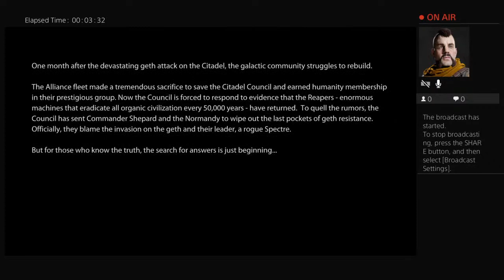Comander Jack Shepard in mass effect 2 part 1 remastered